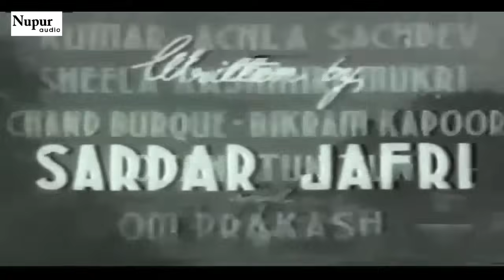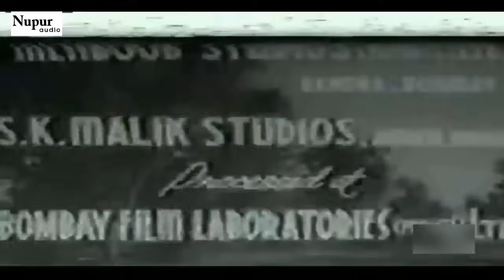Sohni Mahiwal (1958) Full Movie | सोनी महिवाल | Bharat Bhushan, Nimmi, Om Parkash | Bollywood Movie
Starring Bharat Bhushan, Nimmi, Om Parkash, Mukri, Chand Barque, Burque Lotan and Achla Sachdev.
Singer Lata Mangeshkar, Mahendra Kapoor, Mohammed Rafi
Lyrics by Shakeel Badayuni
Music Directed by Naushad Ali
Directed by Raja Nawathe